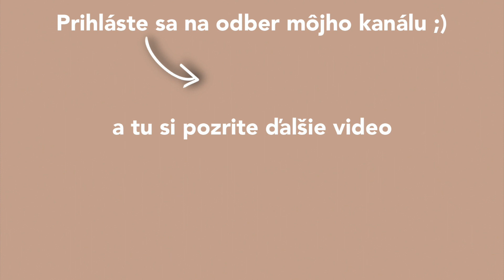3 ŠATY 3 KRÁT INAK | 9 zimných outfitov | Dana Havana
Toto sú tri zimné novinky, ktoré nedávno pribudli na e-shope a 9 štýlových zimných outfitov, ktoré som z nich vytvorila ;)

⚈ BÉŽOVÉ DVOJDIELNE ŠATY ⚈

LV kabelka (nedoručujú na Slovensko)

⚈ ČIERNE SVETROVÉ ŠATY ⚈

⚈ BIELE ROLÁKOVÉ ŠATY ⚈

ĎAKUJEM ŽE STE SI VIDEO POZRELI A VIDÍME SA O TÝŽDEŇ! ♥